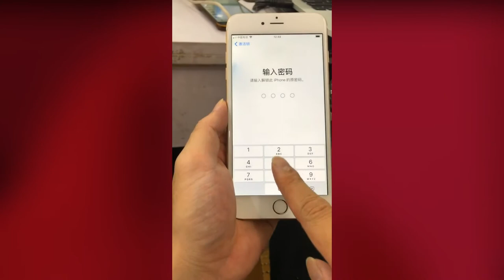Restoration of Iphone Samsnung OPPO Vivo huawei Restoring destroyed phone